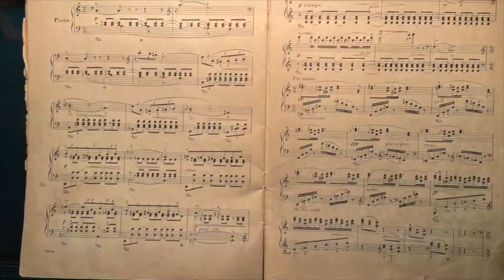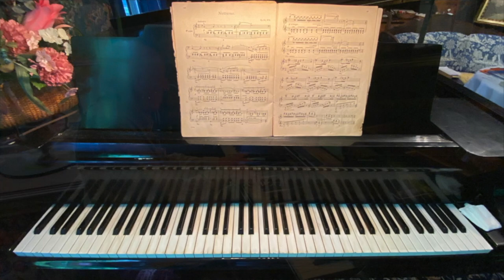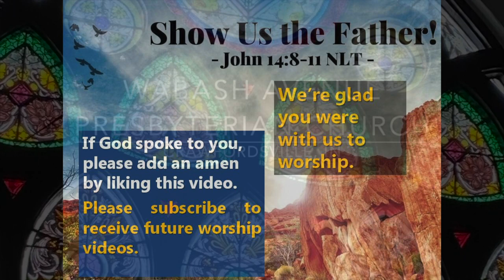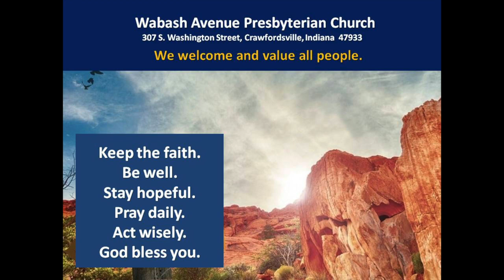Worship Service for Sunday, June 28, 2020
Prelude 0:00
Call to Worship 4:21
Opening Hymn 5:43
Prayer of Confession 8:03
Prayer for Illumination 9:49
Scripture 10:10
Sermon 11:15
Pastoral Prayer 18:39
Closing Hymn 22:14
Benediction 23:25
Postlude 24:19

Wabash Avenue Presbyterian Church in Crawfordsville, Indiana invites you to join us for our virtual worship service on Sunday, June 28, 2020. The Scripture Reading is John 14:8-11a. Rev. John Van Nuys' sermon is "Forgiven, Freed and Found ".  Jennie Fights Swick sings, "Come, Thou Oh Mighty King" and "I've Got Peace Like a River". Alan White plays the piano for the Prelude, "Morning Has Broken" and the Postlude, "Notturno" by Grieg.